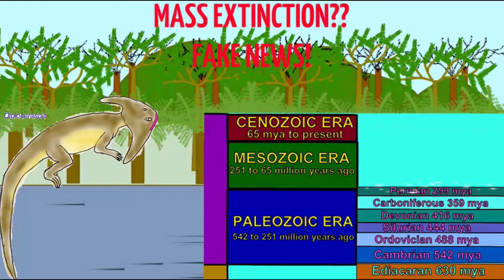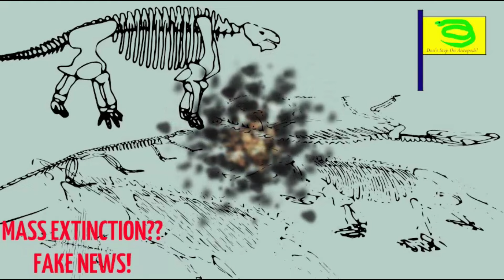End Permian Extinction FAKE NEWS